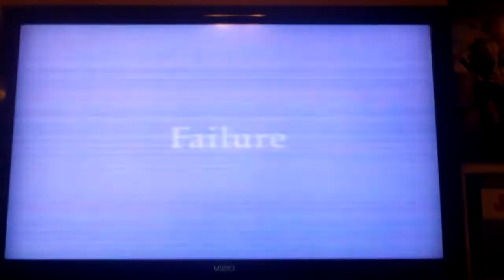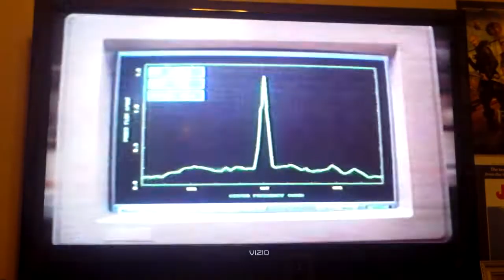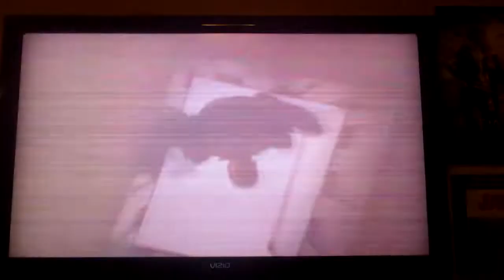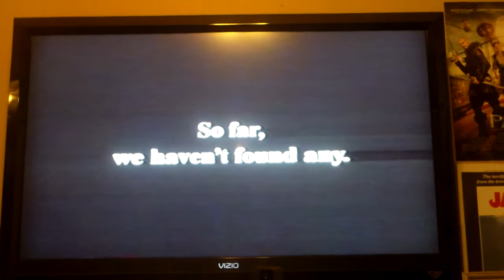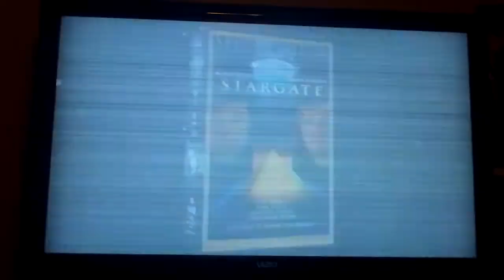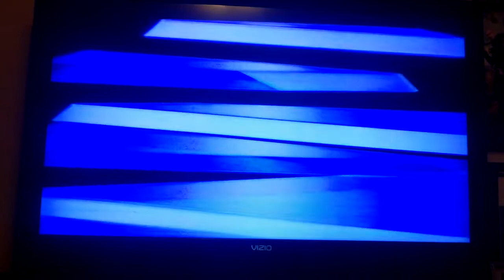Opening To Deadly Outbreak 1996 VHS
Here's the opening for the 1996 VHS of Deadly Outbreak
1 Warning Screen
2 Coming Soon From Live Entertainment Bumper
3 The Substitute Trailer
4 The Arrival Trailer
5 Lifeform Trailer
6 Stargate Special Edition Trailer
7 Feature Presentation Bumper
8 Live Entertainment Logo
9 Nu Image Logo
10 Start Of The Film